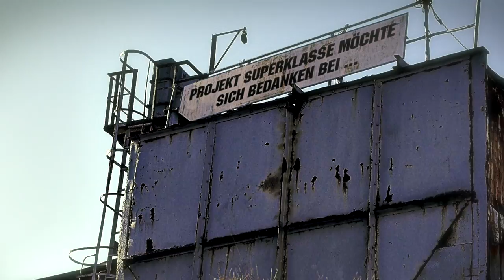Projekt Superklasse - "Allein im Regen"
Video Clip zum Song "Allein im Regen " aus der iFeel Reihe von Projekt Superklasse über das Thema einschneidende Veränderungen und Verluste im Leben. Interpreten sind die Klasse 6c 2013-14 aus der Geschwister-Scholl Stadtteilschule, Lurup, die auch den Text selbst geschrieben und alleine besungen hat. Projekt Superklasse ist ausgezeichnet als Good Practice von BZgA und wird von der Techniker Krankenkasse gefördert.